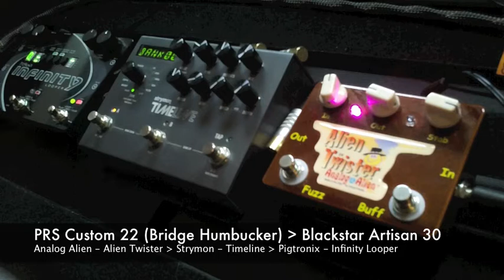Analog Alien - Twister Fuzz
Put some sizzle into your tone with Analog Alien's Alien Twister fuzz/buffer pedal. You'll be able to dial in tones from the crunch of a fresh chili pepper to thick, eye-watering fuzz and everything in between. This saucy renegade of a pedal takes your signal, whips it into a swirling concoction of spicy sound, and serves up piping-hot tone just the way you like it. And to keep you hungry for that tasty Analog Alien tone even after you've put the guitar down, this fuzz/buffer pedal includes a bottle of Alien Twister hot sauce!

You have something for me to review or just a question?

Gear used:
PRS Custom 22 w/ Humbucker
Blackstar Artisan 30
ZOOM Q8
Shure SM58
Monster Cable
Ibanez Power Supply
Sony Alpha a5000
apple imovie for imac